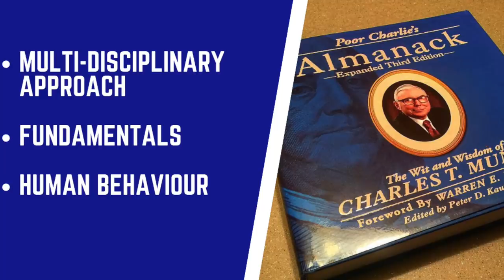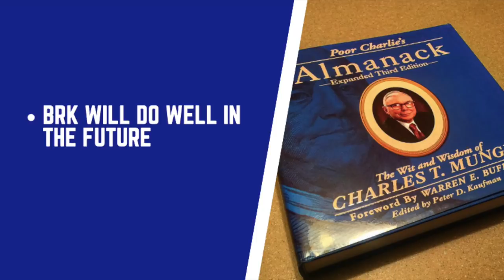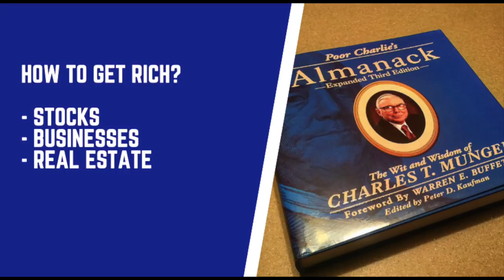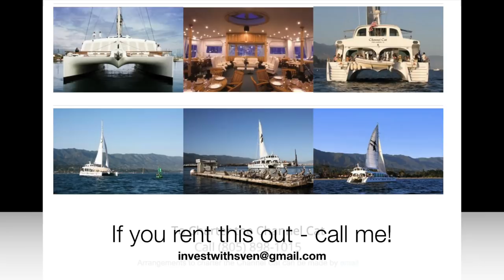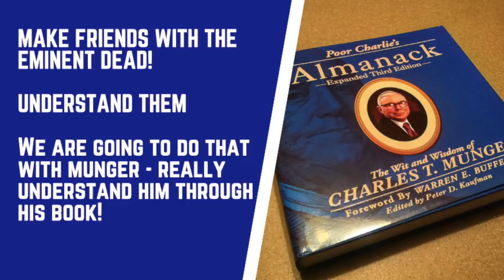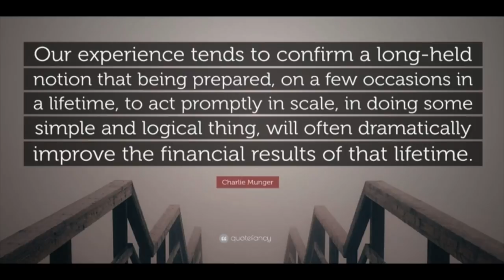Charlie Munger - Investing and Life Insights - Poor Charlie's Almanack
After years of reading and learning, Charlie Munger is the best!

I am also a book author:
Modern Value Investing book: